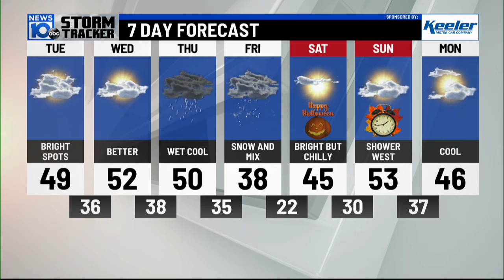UPDATE at 7:44pm.... Storm Tracker Forecast as seen on News10abc at 7pm on FOX23....